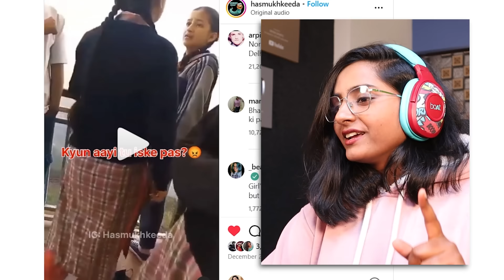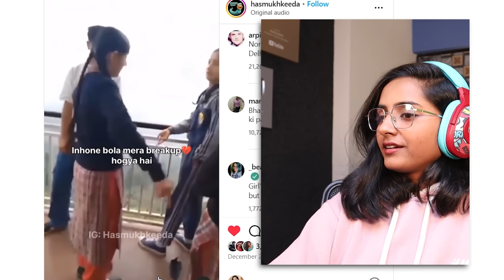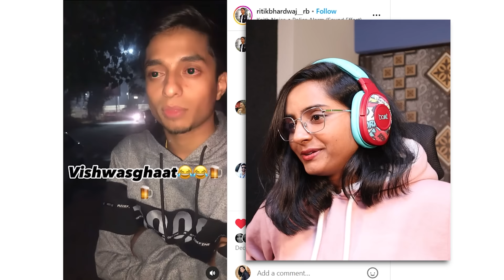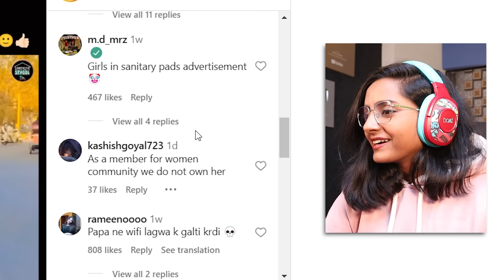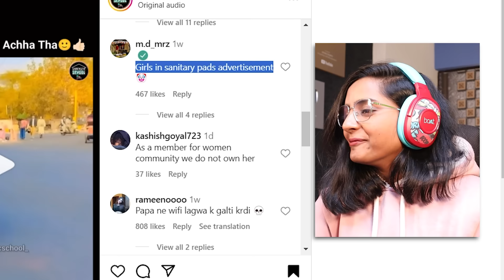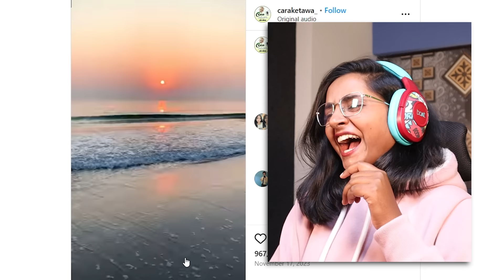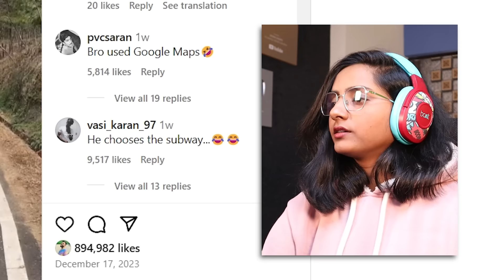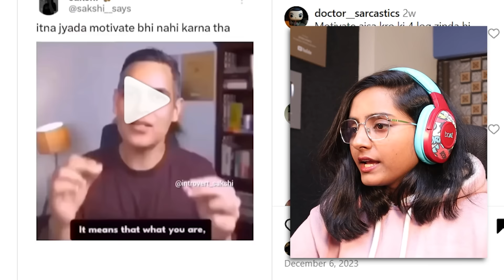GOPI BAHU is soo DESPERATE😜 | FUNNIEST MEME